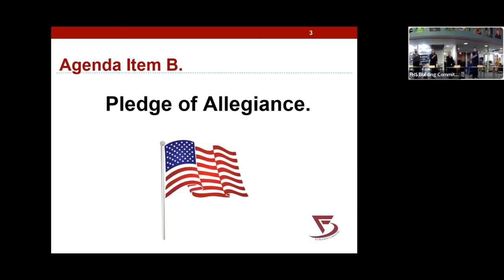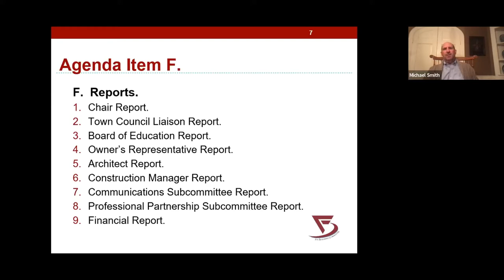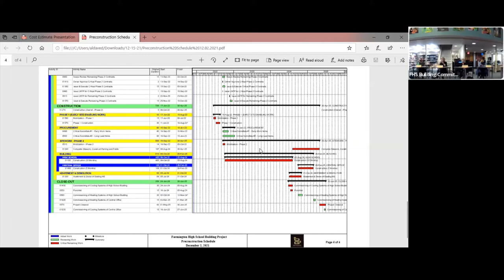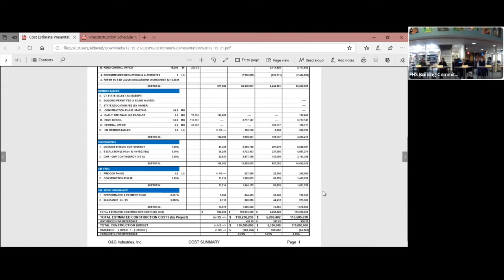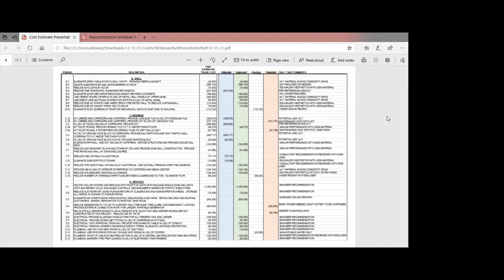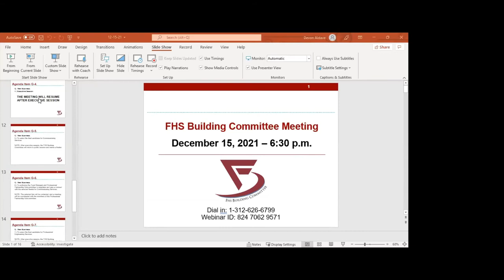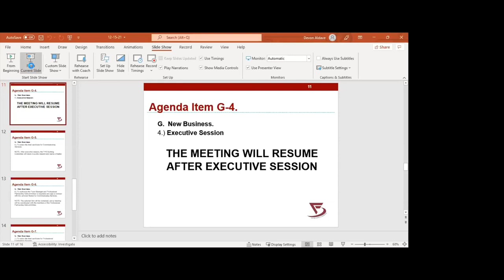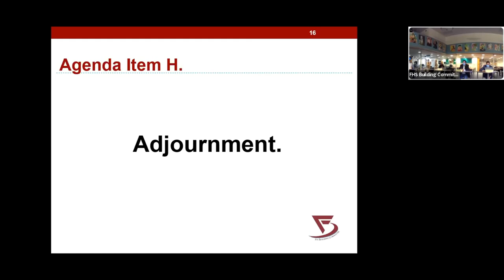Farmington High School Building Committee Meeting - December 15, 2021